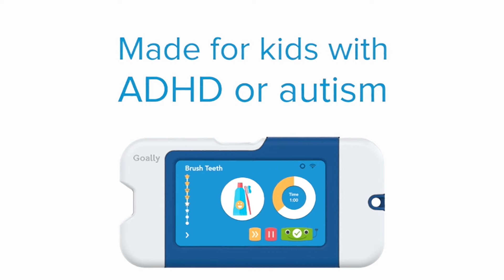Meeting your child's need for love and attention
As children grow, they continue to need their parent's love and attention, which is normal and healthy for children.
One of the most favorite tools to meet these needs is something that we call a "heart to heart moment". This is one of the most direct ways of sharing moments with your child. It is when we respond from our heart to our kid's heart. It's when we stop what we are doing and we give them our 100% undivided attention. It's really being present and being in the moment.